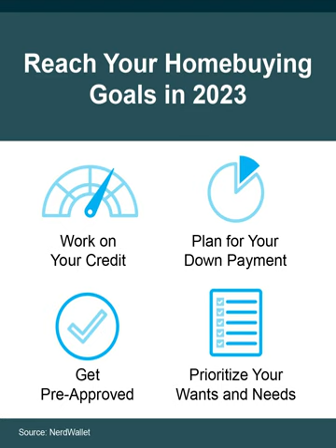Reaching your home buying goals